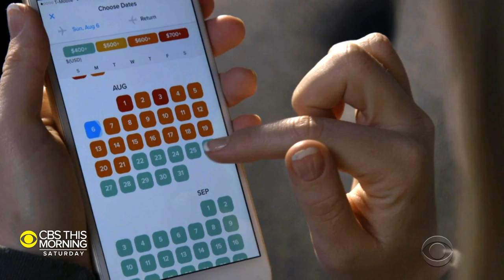Travelers in 2020 will opt for more, shorter vacations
Next week will bring a new year, and a new decade, and with it some new trends in travel. From trips that are shorter, to destinations off the usual tourist itineraries, vacation planning is "moving" in new directions. Travel consultant Francesca Page joins “CBS This Morning Saturday” to discuss.